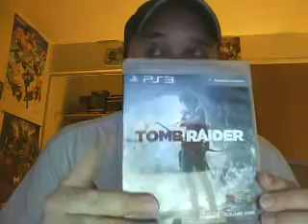E3 Part 2 New Game Trailers